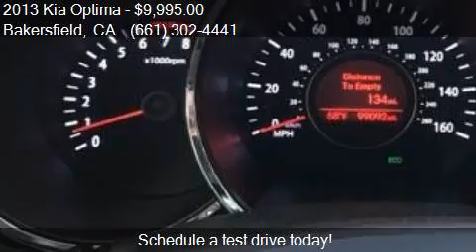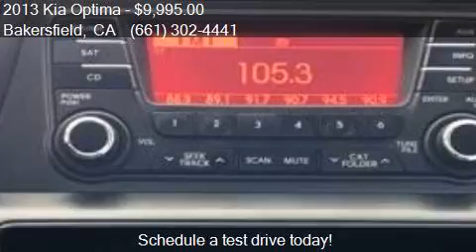2013 Kia Optima LX 4dr Sedan for sale in Bakersfield, CA 933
This 2013 Kia Optima LX 4dr Sedan is for sale in Bakersfield, CA 93313 at Bakersfield Hyundai.

Engine: 2.4L I4
Transmission: Automatic 6-Speed
Color: Snow White Pearl
Mileage: 99092
Contact Bakersfield Hyundai 5300 Wible Rd Bakersfield, CA 93313 to test drive this 2013 Kia Optima LX 4dr Sedan today.